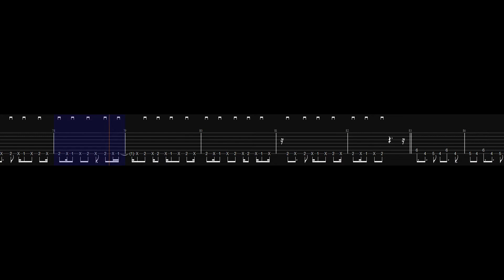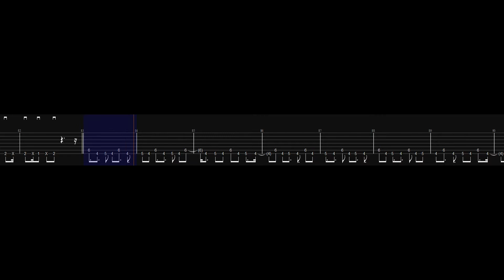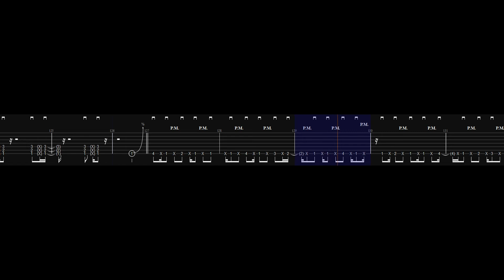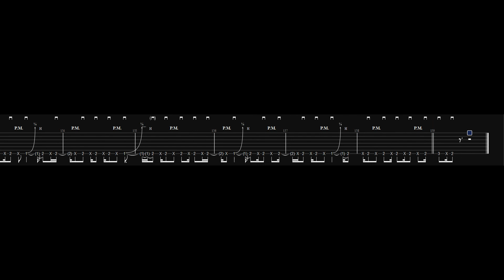Meshuggah - Stengah Guitar Tab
Note this song is in E standard, two steps down from F# standard on an Eight string.